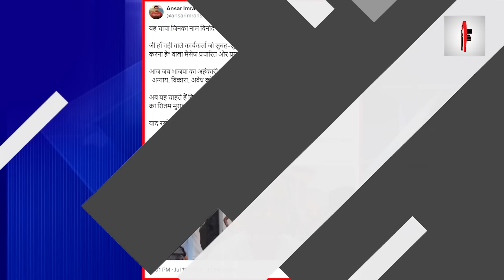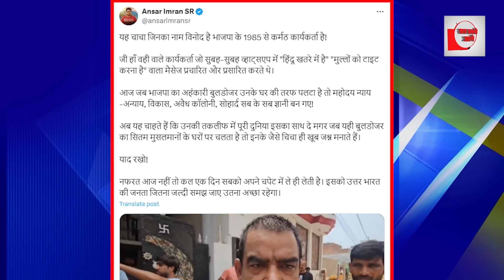BJP अंधभक्त के घर पहुंचा बुल्डोजर! रो रो सुनाया दुखड़ा!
बीजेपी अंधभक्त के घर पहुंच गया बुलडोजर , रो रोकर दुखड़ा सुनाने लगा। सरकार सारे बीजेपी के, विधायक सभासद, मेयर सब बीजेपी के , तब नहीं पता था ये कॉलोनी अवैध है ,गिरेगी, कार्यकर्त की वैल्यू नहीं, हिन्दू इनके लिए न रहा न जाति न बिरादरी रही।  85 से बीजेपी कार्यकर्ता हूं और आज इनाम क्या मिला है।हमें पहले कह देते तो ये दिन न देखना पड़ता...आपने रजिस्ट्री किस आधार पर की अगर ये अवैध था